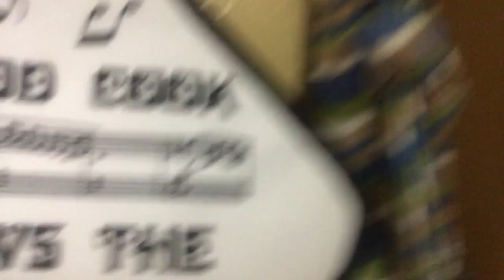Silly Friendly Friend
My friend is a silly friendly friend and we were doing silly friendly friend things together because I am also a silly friendly friend so we were just like being super awesome silly friendly friends.
Warning: We are somewhat demented together.